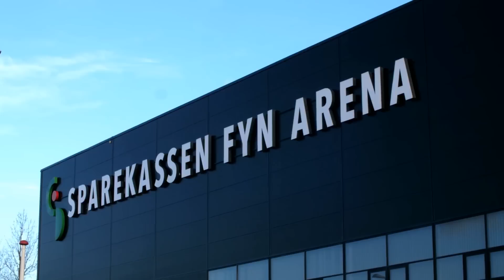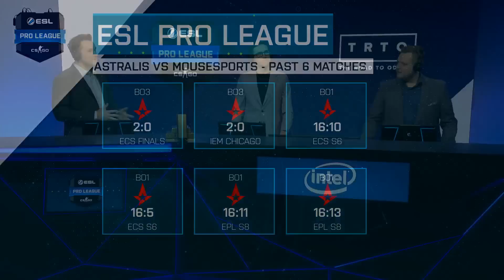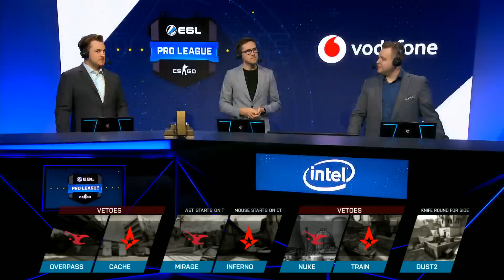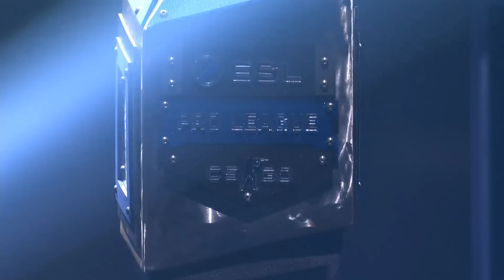CS:GO - Astralis vs. mousesports [Mirage] Map 1 - Semifinals - ESL Pro League Odense Finals 2018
Denmark, we are back! The Season 8 Finals of the world’s longest running professional league for Counter-Strike: Global Offensive will return to Odense, Denmark this December!

The sixteen best CS:GO teams from Europe, North America, South America and the Asia-Pacific region will battle it out for a lion’s share of the US $1 million prize pool once again at the Sparekassen Fyn Arena on December 7-9 in front of one of the most passionate crowd we have ever seen!